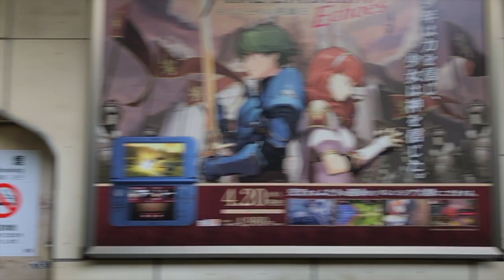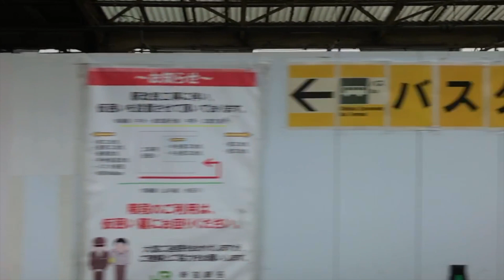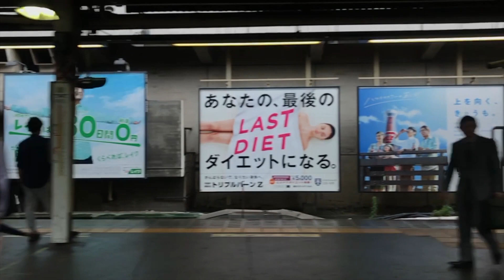【スロモ動画流し撮り 2017/5/25：Week21】新宿駅ビルボード広告（外回り）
- Harajyuku Station HOT 100 Graphics（May. 25, 2017）